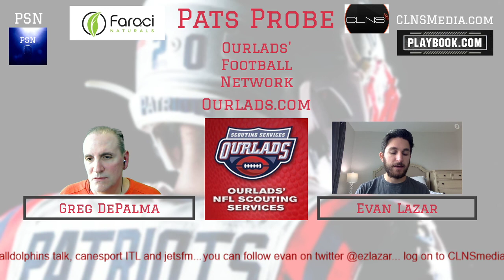Pats Probe (10/27; 49ers loss)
New England Patriots: Greg and Evan Lazar, Patriots Beat reporter for CLNSMedia.com, recap another ugly loss as Cam Newton continues to struggle and with the Bills matchup coming up on Sunday, time is running out fast on a playoff run for the Patriots this season. Evan also brings up why the team might move on from Stephon Gilmore and Joe Thuney at the deadline. For additional football coverage you can go